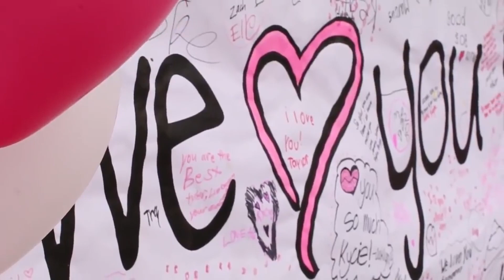CRIANÇA RECLAMA DE DOR DE GARGANTA, E DIAS DEPOIS A MÃE RECEBE UMA NOTÍCIA TERRÍVEL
Essa criança estava reclamando de dor de garganta, e dias depois a mãe recebeu uma notícia triste e inacreditável.